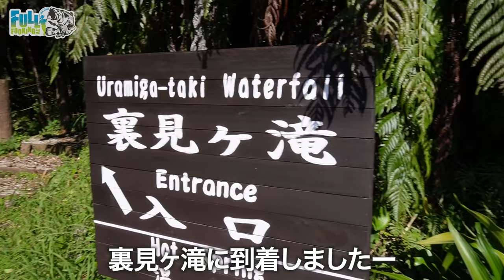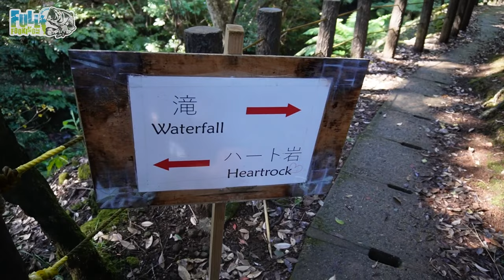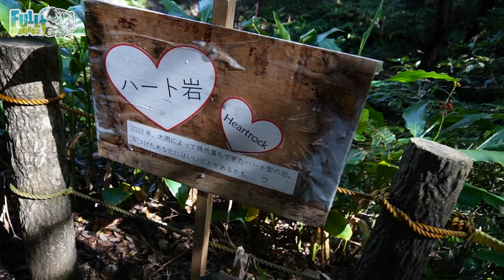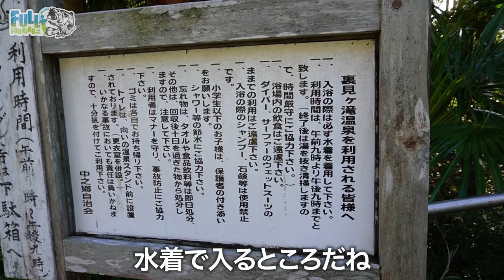【八丈島#3】八丈島を原付で旅してみたらとにかく最高だった。